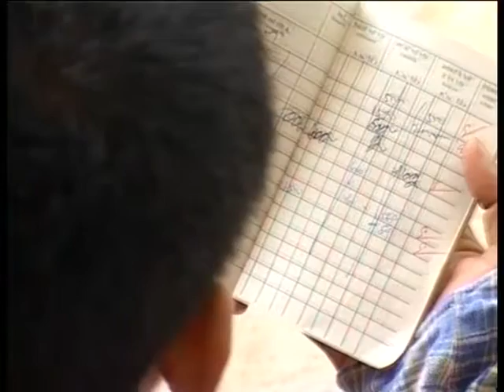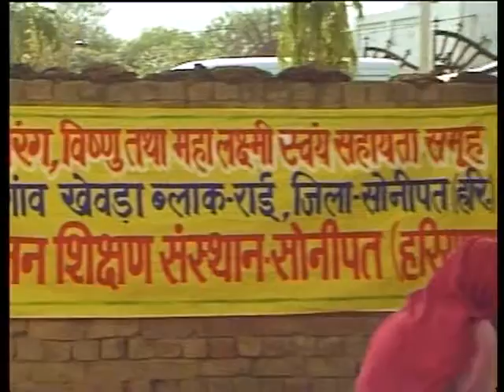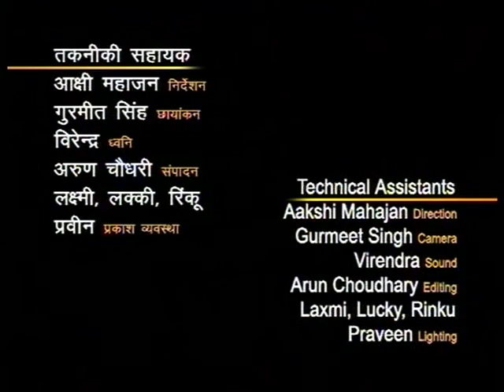Parihaas Bhag 05 / परिहास भाग 05